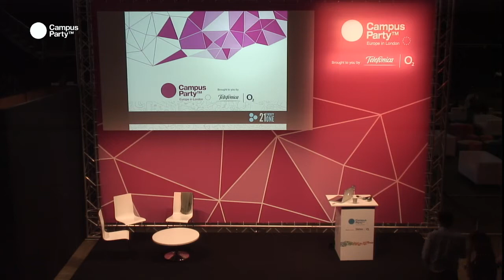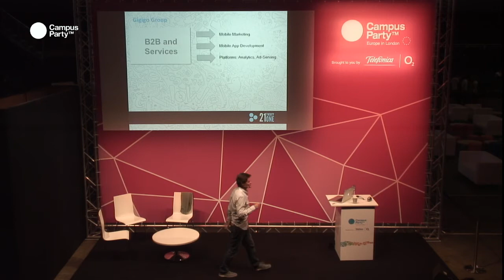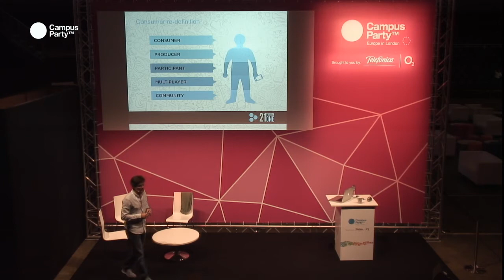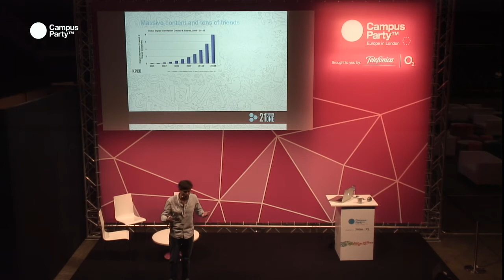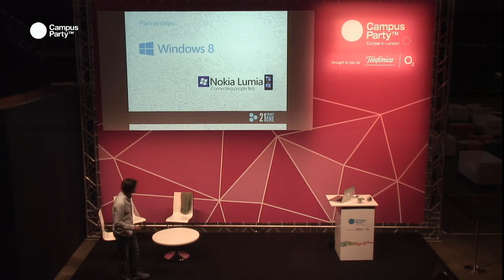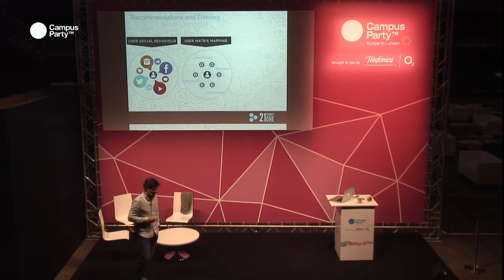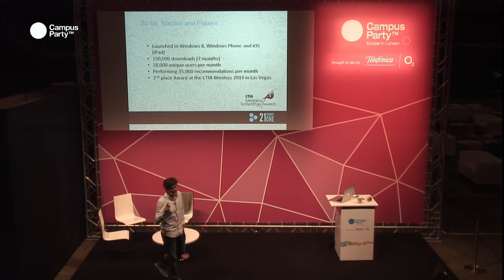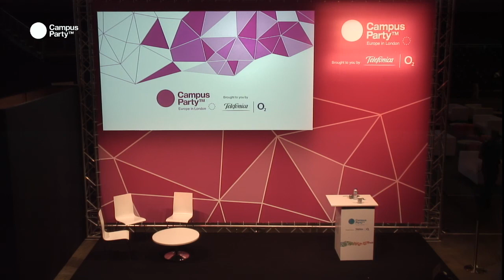CPEU3 - 21,how filters and content creation can improve your internet experience